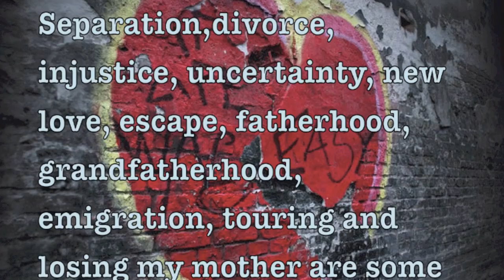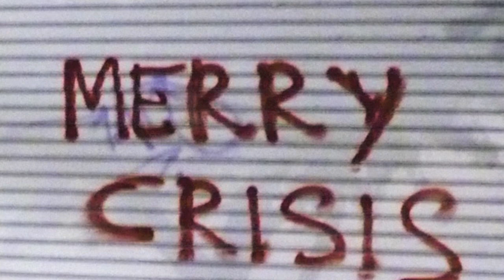Roger Glover (Deep Purple) - If Life Was Easy preview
"If Life Was Easy" is the new studio album by Deep Purple´s bass player, songwriter and historical member Roger Glover.
An album of great variety and depth.
Out in July 2011.